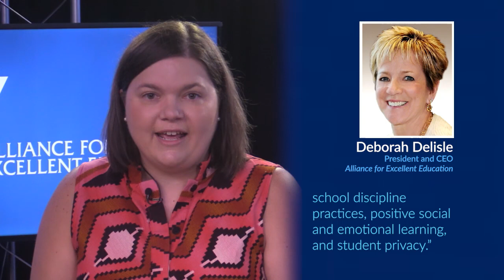How the Federal Government Could Improve School Safety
Today’s Federal Flash covers a flurry of activity from last week around school safety, gun violence, and school discipline. It also spotlights two new bills in Congress to help students prepare for and complete college.